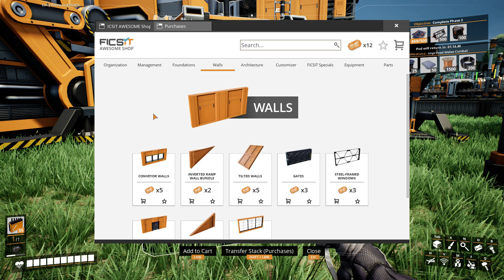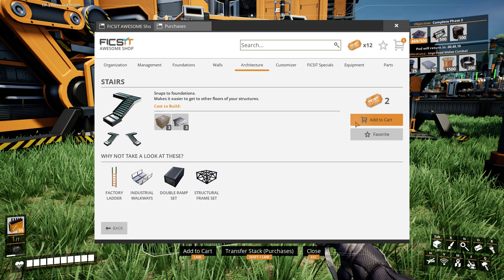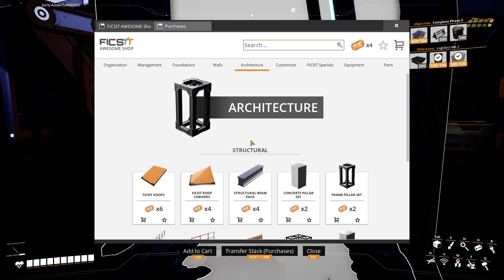Satisfactory - Bigger Bug Zapper - Part 14 - No Commentary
Progressed through advanced steel production and melee combat milestones.